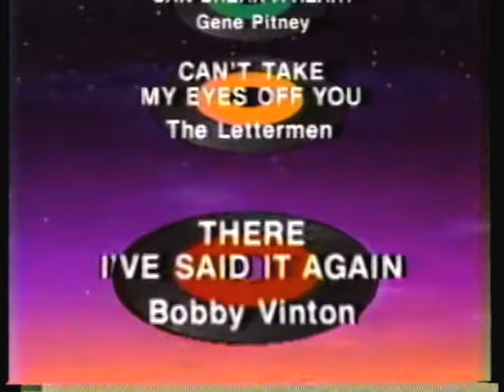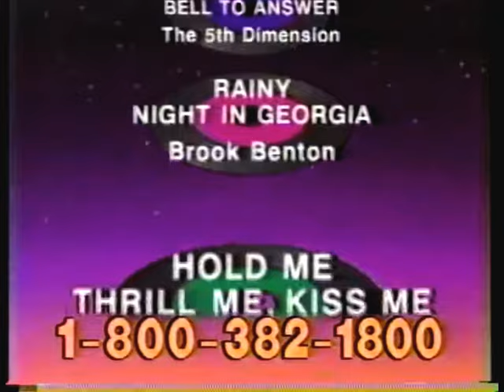50 of the Most Romantic Records Ever Made Commercial from 1989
Commercial for Suffolk Marketing's 50 of the Most Romantic Records Ever Made, highlighting songs from 1950s and 60s.